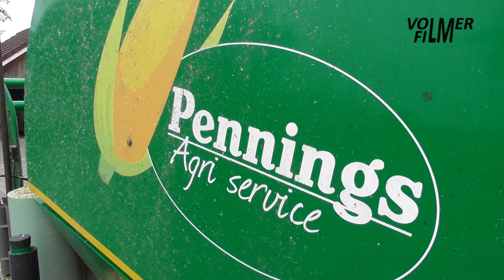Chopping corn & silage baling!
October 16, 2021 - Contractor Pennings makes corn silage into round bales at Ter Braak Rietmolen.
- Fendt Farmer 311 tractor with Agronic MR820 Multibale round baler-wrapper.
- Massey Ferguson 6245 tractor with front loader and bucket.
- Striegel wheel loader with bale clauw.

Contractor Te Lintelo harvests the corn:
- Claas Jaguar 930 forage harvester with Orbis 450 6-row harvesting header.
- New Holland TVT170 tractor with Veenhuis Super forage wagon.